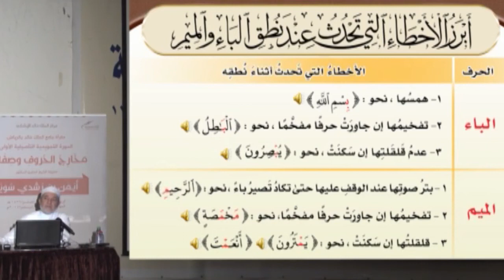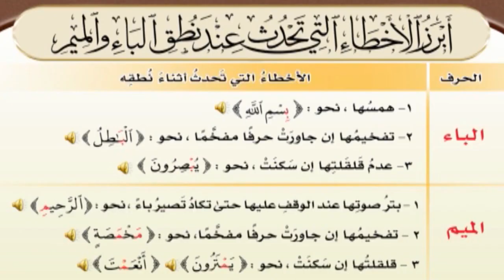الحلقة 39 تابع أبرز الأخطاء عند نطق حروف الهيجاء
KonoozAlhuda
konoozalhuda
konooz
Konooz Alhuda
كنوز الهدى,
كنوز الهدي,
كنوز,
الهدى,
الهدي,
تجويد, الدورة التاصيلية,
أيمن سويد
ايمن سويد